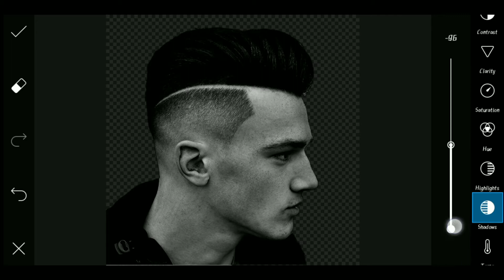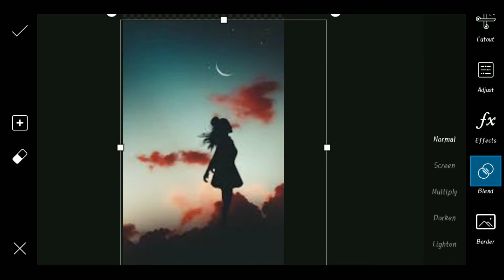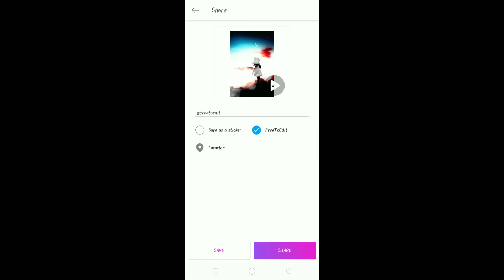ទ្វេដង | ការបង្រៀនពីរូបភាព Double Exposure | PicsArt Tutorial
✍️ Double Exposure |  PicsArt Tutorial

សួស្តីអ្នកទាំងអស់គ្នា
 ខ្ញុំសុថុនសូមស្វាគមន៍មកកាន់ឆានែលរបស់យើង“ Sotton like a pro” ប៉ុស្តិ៍នេះគឺនិយាយអំពីការរចនាក្រាហ្វិចចល័ត។

មើលវីដេអូពេញនិងធ្វើតាមជំហាននីមួយៗ